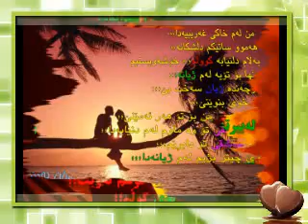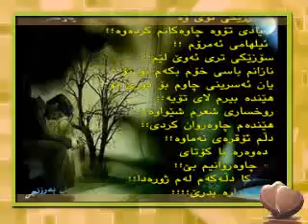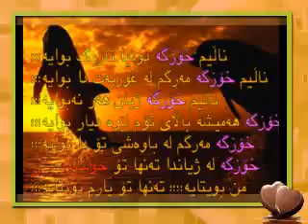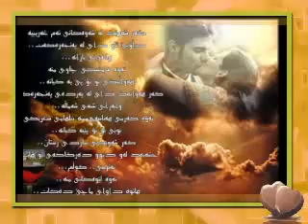shaeda honrawa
we all love kurdistan